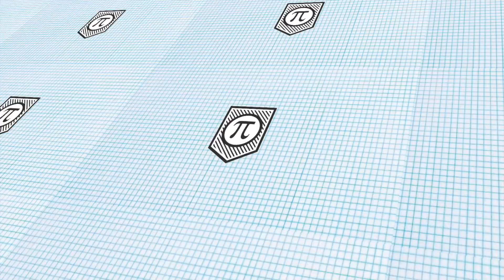Creativity is an Extension of our Enthusiasm